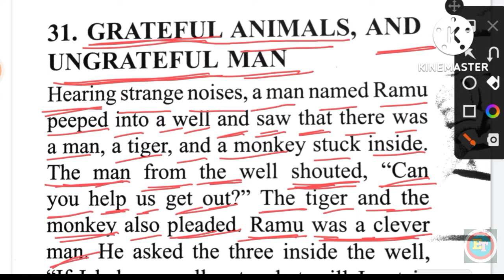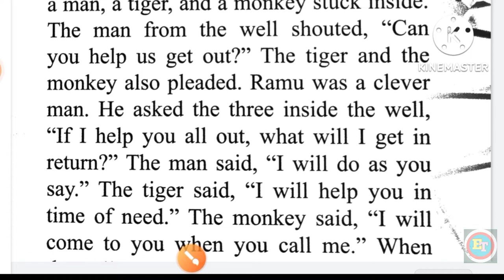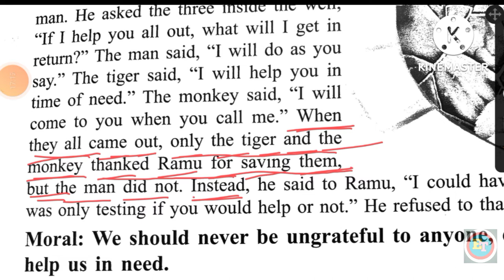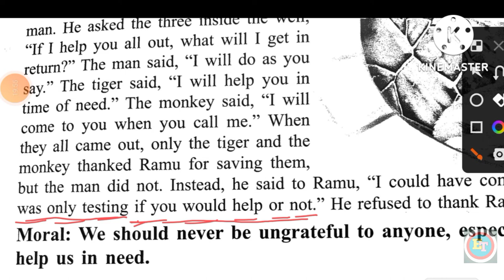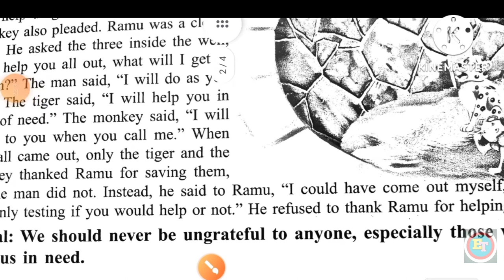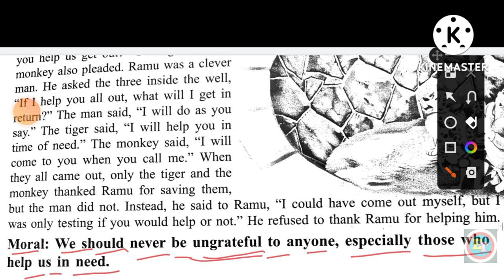Grateful Animals and Ungrateful Man / Learn English / Stories In English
Grateful Animals and Ungrateful Man / Learn English Through Stories / Stories In English

इस वीडियो में मैं आपको English story books reading करके उसका translation हिंदी में बताऊंगा जिससे आपको English को पढ़ने, बोलने और लिखने में अधिक से अधिक  मदद मिलेगी l  आपके  इस  channel  English_Toys_Story  सारे स्टुडेंट की विचार के अनुरूप ही videos upload की जाती है साथ ही साथ videos में grammar  rules और vocabulary / word meaning  पर विशेष रुप से ध्यान दी जाती है
In this video I will tell you its translation in Hindi by reading English story books, which will help you to read, speak and write in English more and more. This channel English_Toys_Story According to the idea of ​​all the students, videos are uploaded as well. In the accompanying videos, special attention is given to grammar rules and vocabulary / word meaning

Cover topic
1English reading Practice
2 how to translate
3 English padhna sikhana
4 fairy tales in english
5 English fairy tale
6 English story for kids
7 English padhna kaise sikhe PDF
8 English padhne ka Sahi tarika
9 moral story in English
10 story in English

 ✅ रोनी और उसका सपना